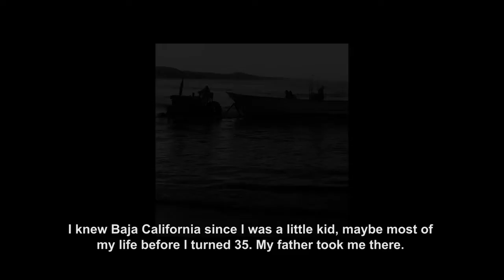BajaDocs Chef Miguel Ángel Guerrero, creador de la Baja Med Baja Road 2 8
Entrevista con Alejandro Franco y Warp Magazine...